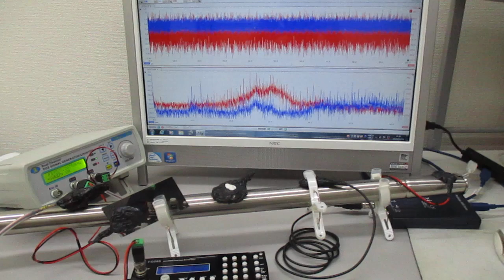複数の超音波をスイープ発振することによる、超音波の非線形伝搬制御実験（超音波システム研究所）